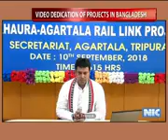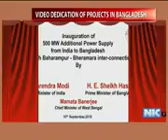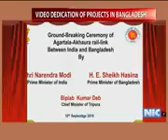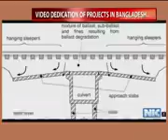PM Modi Dedicates Various Projects in Bangladesh By Video conference